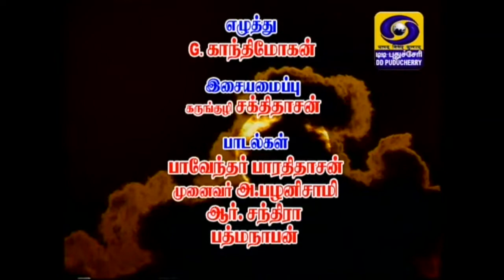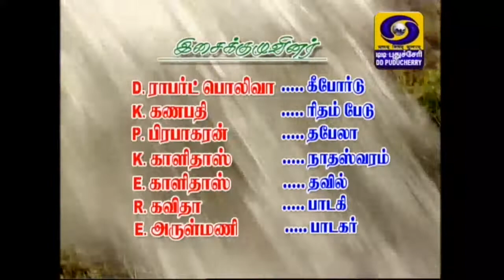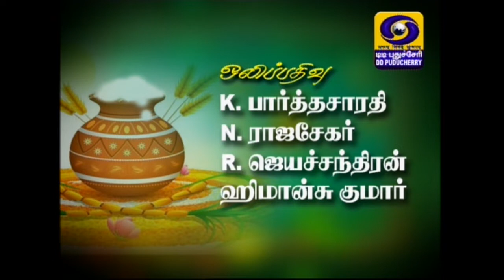வயல் வெளியில் வளையல் கரங்கள் - (26-03-2019)